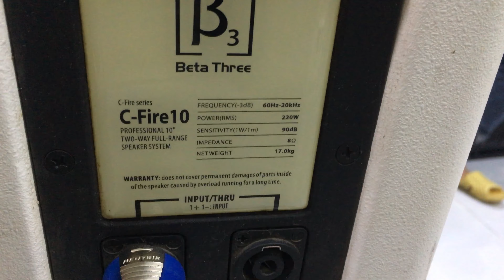Loa B3 c-fire 10 lên đường theo bác khách về TP Bắc Giang liên hệ:0974637646-0918249265